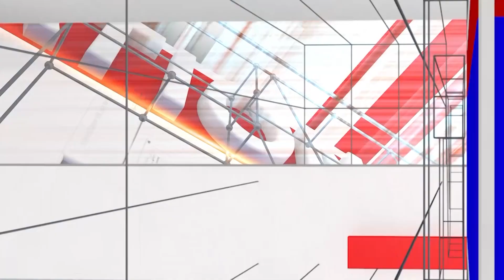ISRO: ಇಸ್ರೋದಿಂದ ಭಾರತದ ಮೊದಲ ಖಾಸಗಿ ರಾಕೆಟ್ ವಿಕ್ರಮ್-ಎಸ್ ಯಶಸ್ವಿ | Vikranth-S | National TV